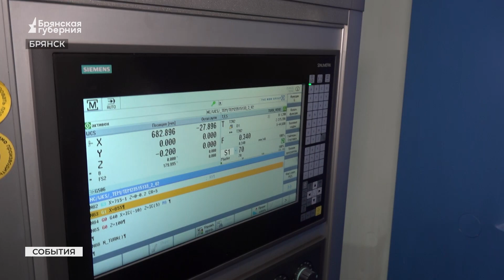В Брянске отметят День машиностроителя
24-го сентября машиностроители всей страны отметят свой профессиональный праздник. Съемочная группа телеканала "Брянская Губерния" встретилась с одним из представителей этой профессии и узнали, как за 20 лет работы на Брянском машиностроительном заводе изменилась его жизнь.